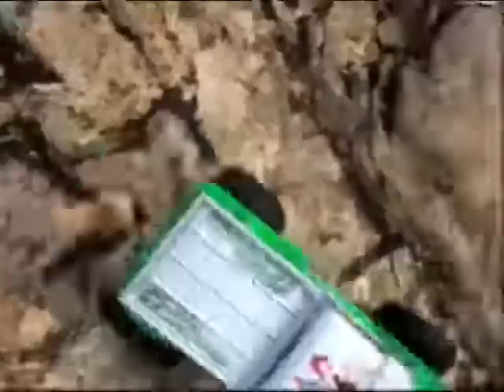Torrelodones scale crawling 4x4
Scale RC crawling in Torrelodones, Madrid - SPAIN.